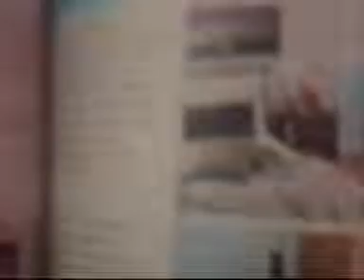Random: Argos Catalouge Game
A random game we decided to play :)
ENJOY XD x